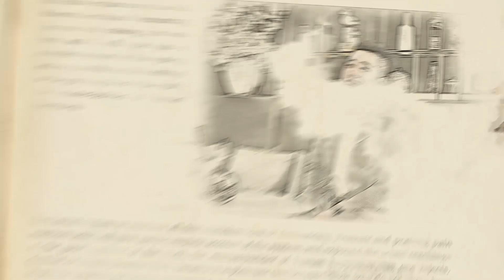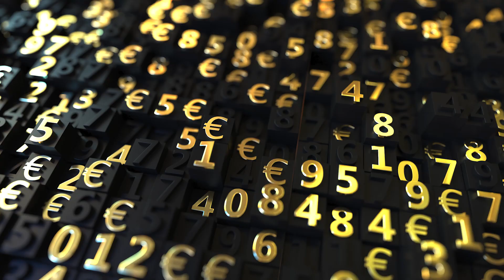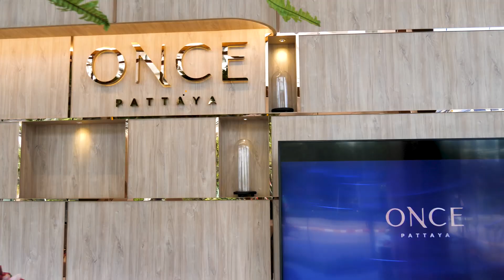CEO Talk The Series EP.4 : คริส เชิดสุริยา เจ้าของเพจนายช่างสู่ developer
เปิดบันทึกถึงพัทยา CEO Talk The Series
Prop2morrow พาคุณมาทำความรู้จักกับคนที่เติบโตในพัทยา คุณปุ๊ คริส เชิดสุริยา เจ้าของเพจ @นายช่างสู่ Developer ที่จะมาเผยเรื่องราวและความน่าสนใจของเมืองพัทยา เวลา การทำงานและการใช้ชีวิตควบคู่กัน พร้อมสาเหตุที่ต้องเป็น ONCE Pattaya